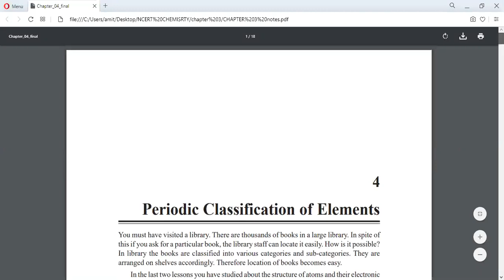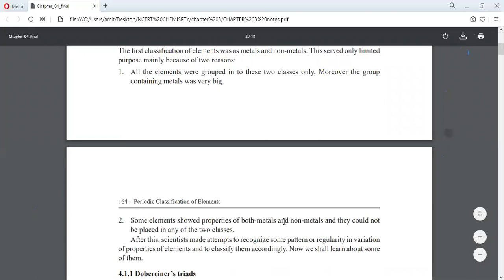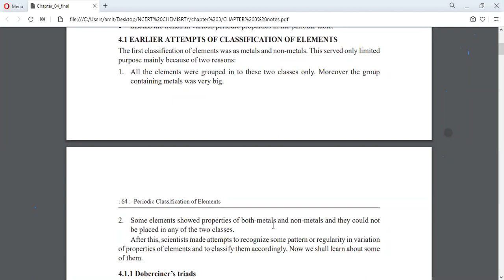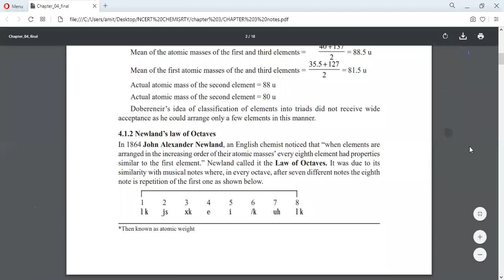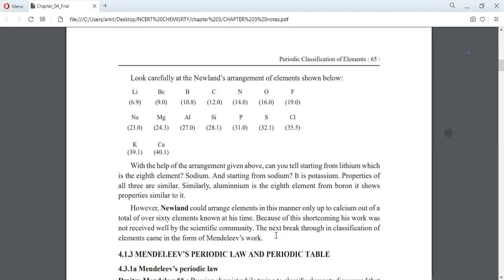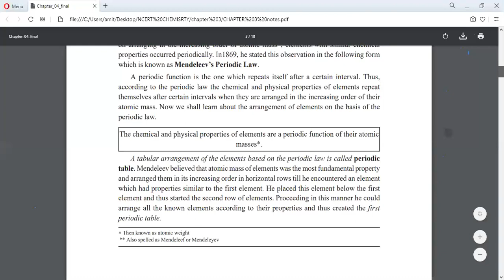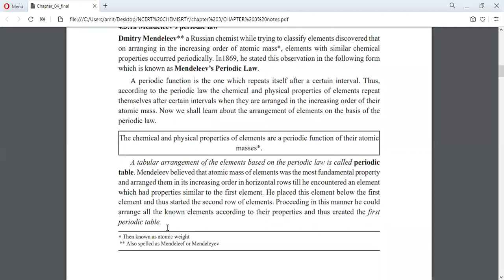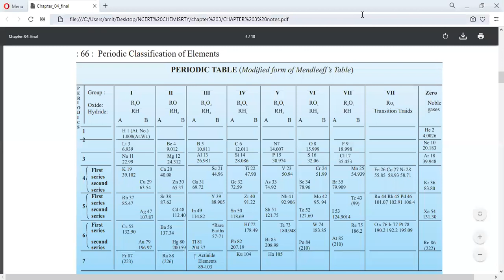Chemistry_Ch3_Periodic laws_Part1_1July